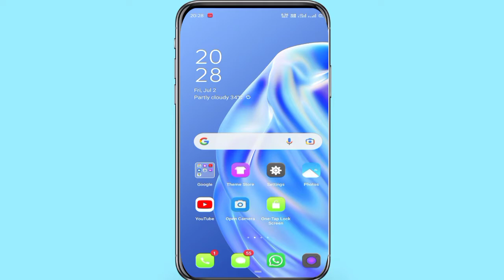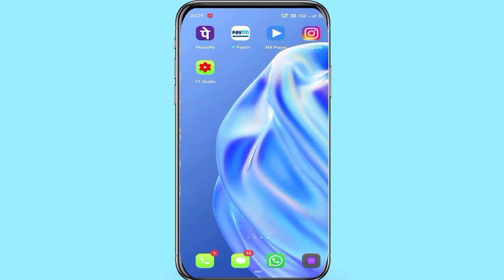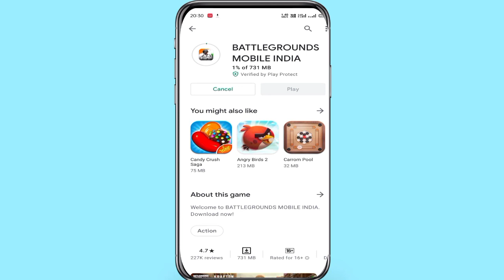Pubg download kaise karen । Pubg download link 2021 । Pubg battleground India download kaise kare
Hello friends swagat hai aapka mere YouTube channel technical Ajay Kumar main to doston is video mein main bataya hun ki aap pubg mobile battleground India download kaise karen so doston agar aapko yah video acchi lagi to video ko like comment and subscribe channel

Search query

1 pubg mobile India download kaise karen
2 pubg battleground mobile download kaise karen
3 pubg battleground mobile India download Karen
4 pabji download kaise karen India mein
5 pubg download kaise karen
6 how to download pubg mobile
7 how to download pubg mobile battleground India
8 how to download pubg mobile battleground
9 pubg mobile download link 2021
10 pubg ko download kaise karen
Q1 how to download pubg
We how to download pubg battleground
14 how to download pubg battleground
Q5 pub ji ko download Karen chutki mein
15 pubg ko download Karen sirf ek click mein
Q6 pubg download one click 2021
Q7 how to download pubg one click
Q8

pubg battleground india
pubg live
pubg kaise download kare
pubg india
pubg lite
pubg kaise download kare 2021
pu

bg
pubg mobile battleground india
pubg mobile battlegrounds
pubg mobile battlegrounds video
kaise download karen
pubg mobile battleground kaise
download karen
pubg mobile battlegrounds india
trailer
gameplayy
kab aaega
pubg mobile battlegrounds
download
pubg mobile battlegrounds kab
aaega
download